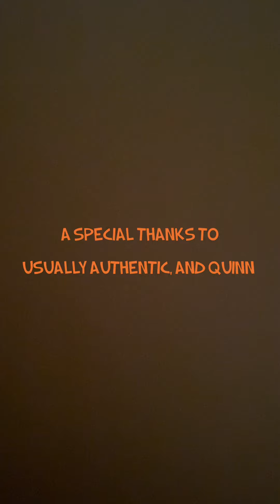ACE: The Super Dog 🐶 (Official Movie)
In this 20 Minute movie written by Maverick Studios, A boy, Alan Alann adopts a a puppy named Ace, but little does he know, adopting Ace would put a target on his back when he finds out Ace has superpowers and then a (not really) evil genius, Commander Brad Justice and his evil bird, Iago hunt down Alan and Ace because Brad wants Ace’s power to himself. Find out who wins in this new comedy by Maverick.